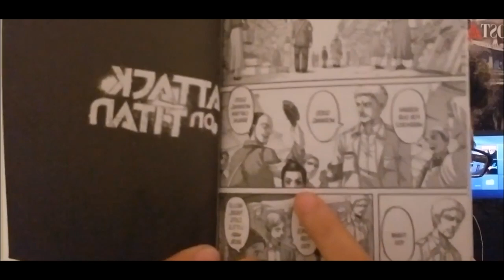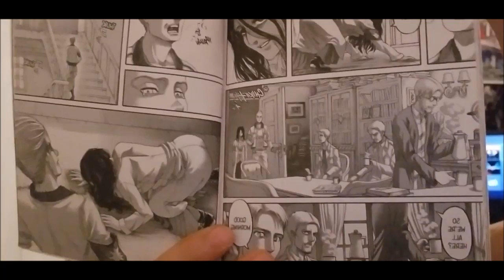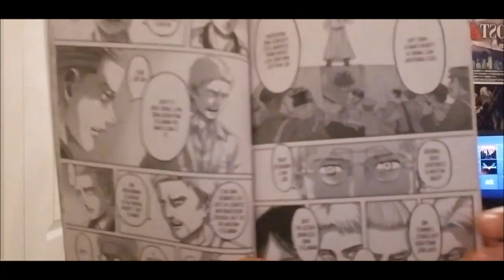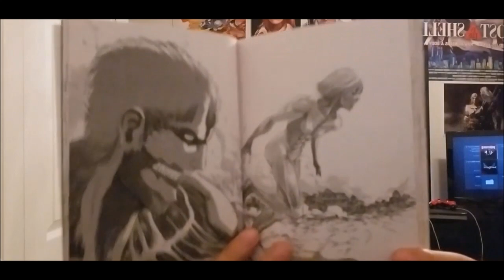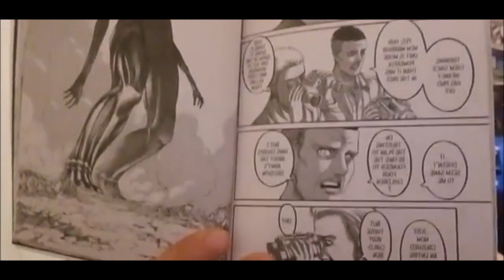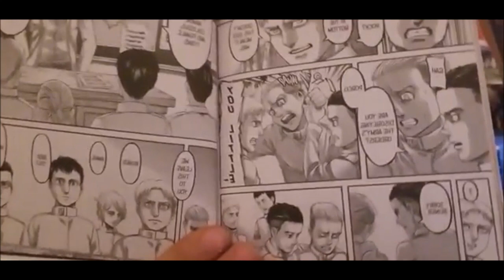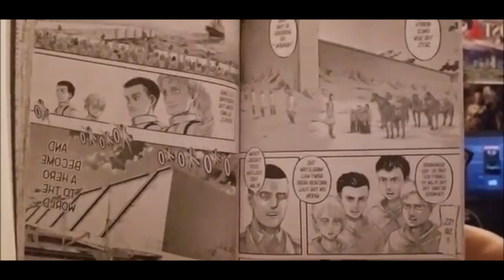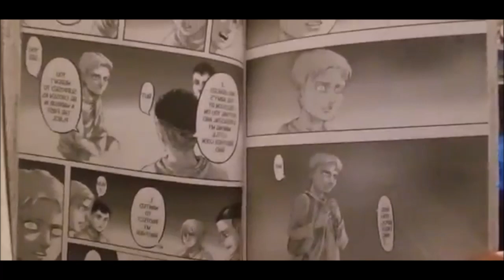Attack on the Titan Manga 95 Live Reaction - Paradis Island Here We Come